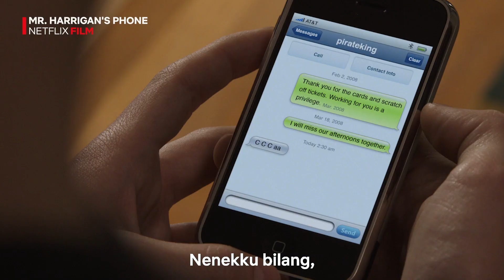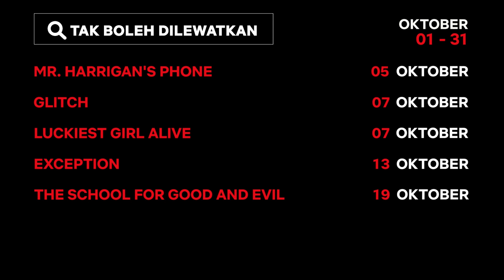Netflix bulan Oktober 2022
Jangan lewatkan berbagai tayangan terbaru Netflix yang akan hadir di bulan Oktober 2022!